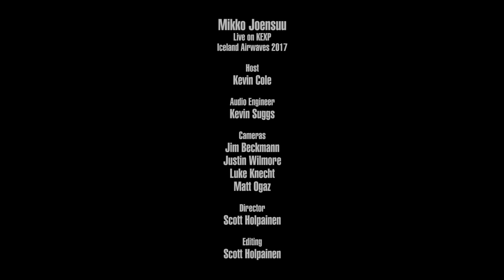Mikko Joensuu - Warning Sign (Live on KEXP)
presents Mikko Joensuu performing "Warning Sign" live at Kex Hostel in Reykjavik during Iceland Airwaves. Recorded November 3, 2017.

Host: Kevin Cole
Audio Engineer: Kevin Suggs
Audio Mix: Matt Ogaz
Cameras: Jim Beckmann, Luke Knecht, Matt Ogaz & Justin Wilmore
Editor: Scott Holpainen